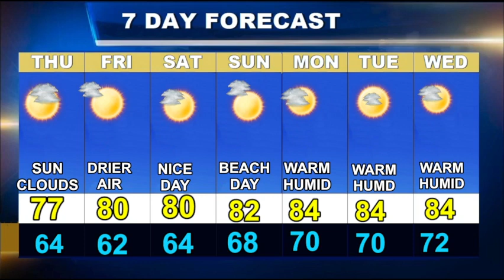Cape Cod Weatherblast Forecast